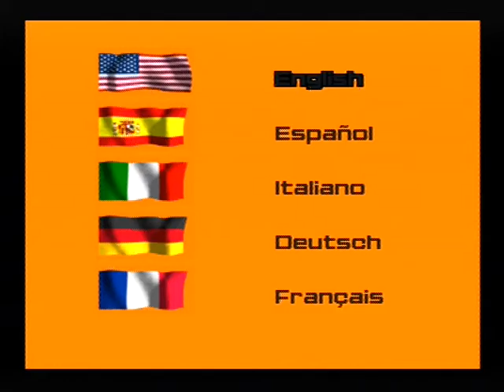[Ps1] Introduction du jeu "Killer Loop" de l'editeur Crave (1999)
Voici l'introduction du jeu video Killer Loop publié par Crave au cours de l'année 1999 sur Ps1